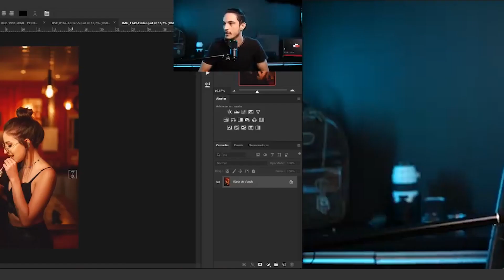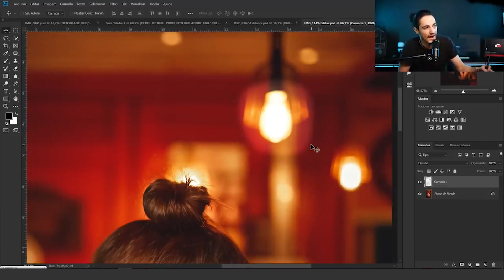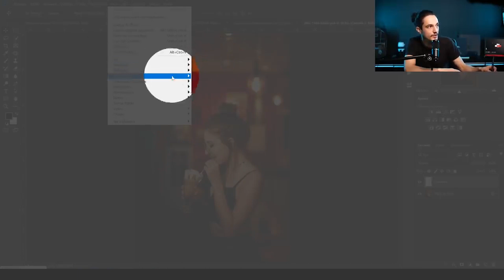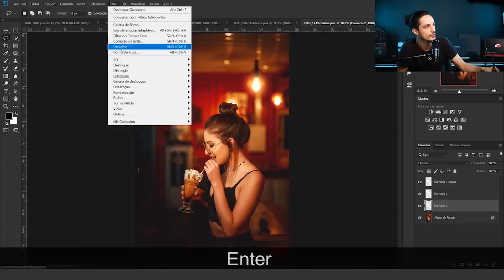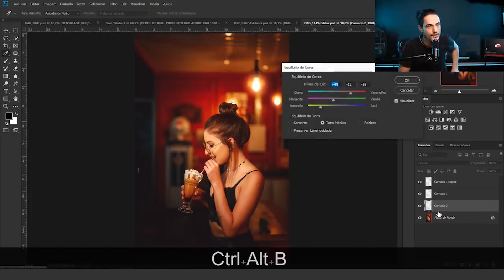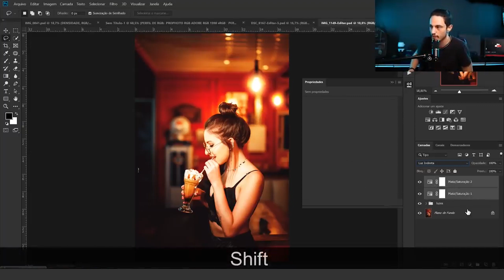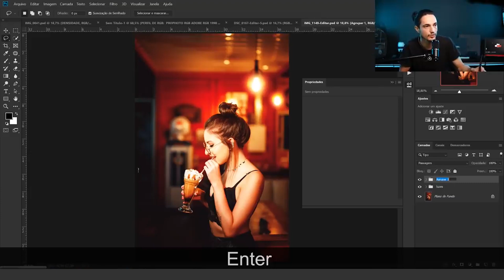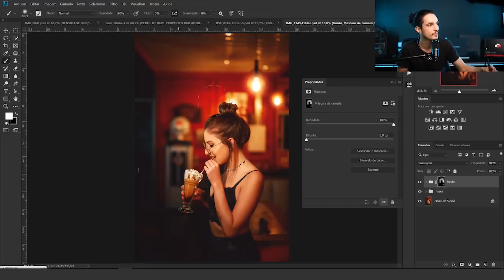Como fazer um efeito cinematográfico na sua foto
Aprenda a criar efeitos no Adobe Photoshop para destacar a luz ou área clara das suas fotografias através de Seleção, Desfoque e Modos de Mesclagem das camadas!